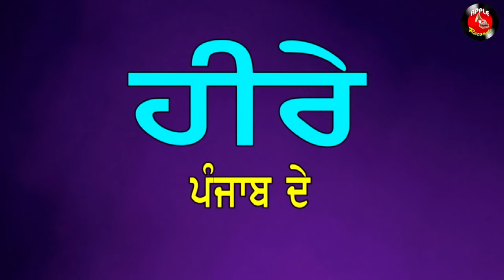Avtar chamak in Heere Punjab De with Happy Randev || ਅਵਤਾਰ ਚਮਕ ॥ਹੀਰੇ ਪੰਜਾਬ ਦੇ ॥